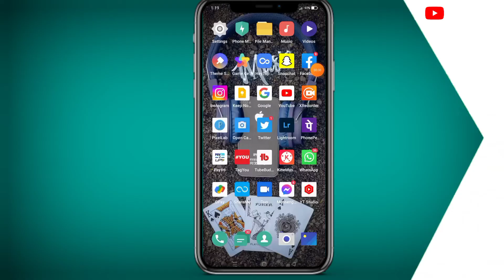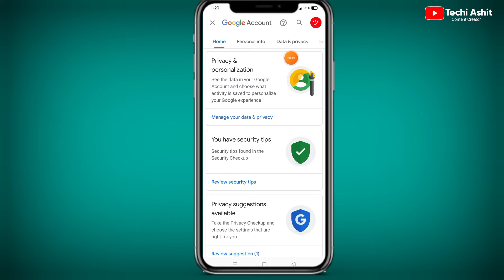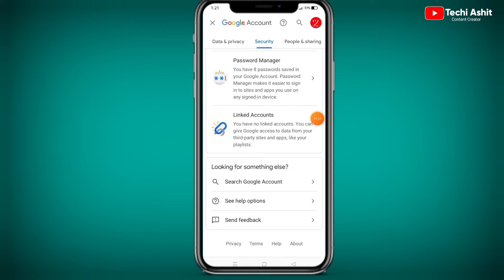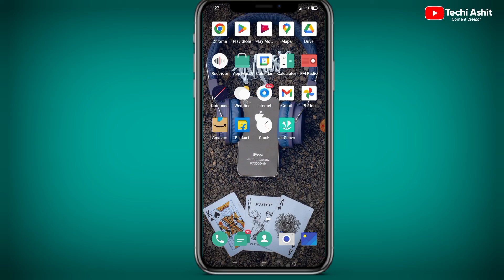Instagram Password Bhul Gaye To Kya Kare |Instagram Password Bhul Gaye To Kya Kare 2022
(Your Quires)

1)instagram password bhul gaye to
kya kare 2022
2)instagram password bhul gaye to
kya kare new 2022
3)instagram password bhul gaye to change kaise kare 2022
4)instagram ka password bhul gaye hai to kaise pata kare 2022
5)instagram_id_का_पासवर्ड_भूल_गए_ तो_क्या_करें_2022
6)instagram password bhul gaye to
kya kare
7)instagram password bhul gaye to kya karen
8)instagram password bhul gaye to kya kare without phone number
9)instagran Text copied ul gaye to kya kare without phone number
10) instagram password bhul gaye to kya kare 2022